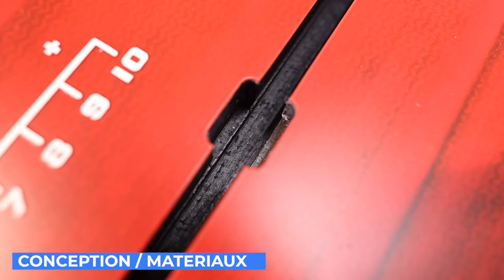TAKOON PROSURF 4'6" BOARD REVIEW (WINGFOIL / PRONE)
Mon test de la Takoon Prosurf en 4'6". Enjoy !

Foil, foiling,wingfoil,foil review, hadou brunner, la baule, tuto Wingfoil, wingsurf,wingfoiling,wingsurfing,